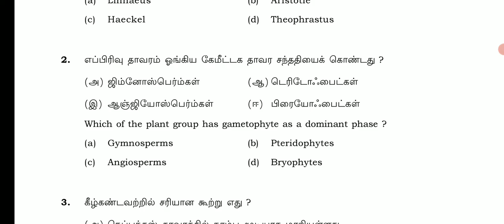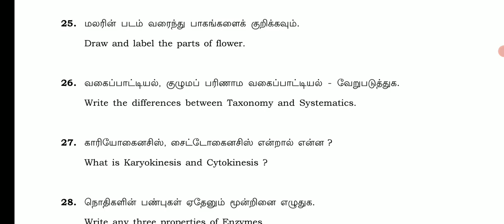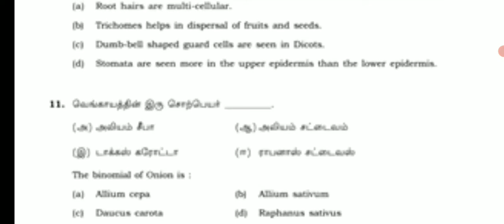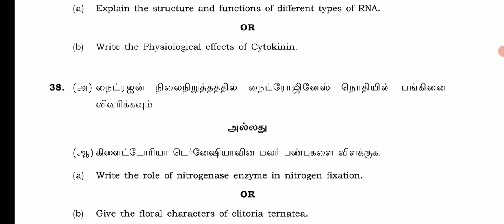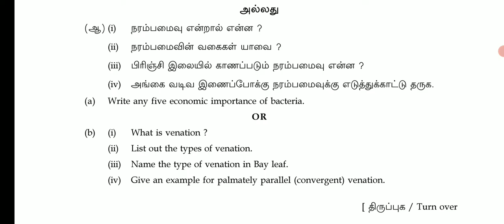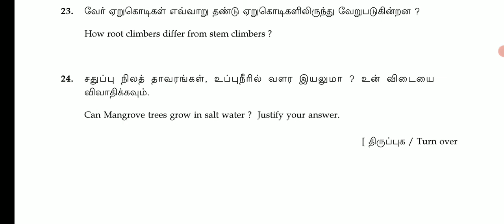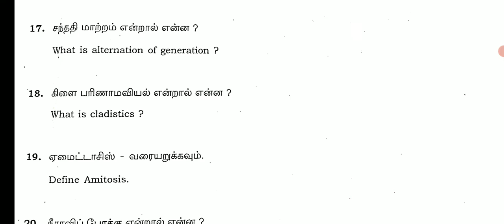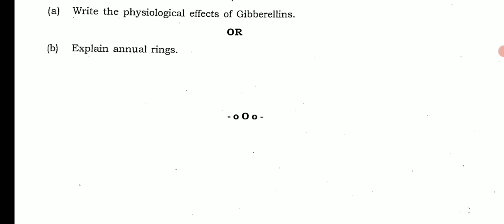11TH STD BOTANY PUBLIC EXAM MARCH- 2023 FIVE YEARS OFFICIAL ORIGINAL QUESTION PAPER II 11TH BOTANY 💯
11TH STD BOTANY PUBLIC EXAM MARCH- 2023 FIVE YEARS OFFICIAL ORIGINAL QUESTION PAPER II 11TH BOTANY 💯
11TH BOTANY PUBLIC EXAM-2023 IMPORTANT 2,3,5 MARKS QUESTION 100% PUBLIC EXAM கேட்கப்படும்வினாக்கள்🔴💯

11TH BOTANY PUBLICEXAM MARCH -2023 OFFICIAL ORIGINAL QUESTION PAPER II 11THBOTANY PUBLIC EXAM MARCH💯

11TH BOTANY PUBLICEXAM MARCH -2023 OFFICIAL ORIGINAL QUESTION PAPER II 11THBOTANY PUBLIC EXAM MARCH💯

11TH  BOTANY PUBLIC EXAM MARCH-2023 OFFICIAL PUBLICEXAM ORIGINAL QUESTIONPAPER 11BOTANY PUBLIC EXAM🔴

11TH BOTANY PUBLIC EXAM MARCH-2023 OFFICIAL ORIGINAL QUESTION PAPER II 11TH STD BOTANY PUBLIC EXAM🔴💯

11TH BIOLOGY PUBLIC EXAM MARCH-2023 IMPORTANT QUESTION BANK II 11TH BIO-ZOOLOGY COMPULSORY 2,3 MARKS
11TH STD BIOLOGY PUBLIC EXAMINATION MARCH-2023 II BIO-ZOOLOGY MOST IMPORTANT FIVE MARK QUESTION BANK

11TH BIOLOGY PUBLICEXAM MARCH-2023 BIO-BOTANY IMPORTANT 2,3,5MARKS QUESTION ANS 100 CONFIRM QUESTION

11TH BIOLOGY PUBLIC EXAM MARCH-2023 IMPORTANT QUESTION BANK II 11TH BIO-BOTANY IMPORTANT 2,3,5MARKS
11TH STD PHYSICS PUBLICEXAM MARCH-2023 OFFICIAL ORIGINAL QUESTION PAPER ANSWER KEY II 11TH PHYSICS
12TH COMPUTER APPLICATION PUBLICEXAM MARCH-2023  ORIGINAL QUESTIONPAPER II 12TH COMPUTER APPLICATION

12TH COMPUTER SCIENCE PUBLIC EXAM MARCH-2023 OFFICIAL ORIGINAL QUESTIONPAPER II 12TH COMPUTERSCIENCE

12THENGLISHFULLANSWERKEYDOWNLOAD DESCRIPTION

12TH TAMIL PUBLICEXAM MARCH- 2023 II 12TH PUBLICEXAM-2023 ORIGINAL OFFICIAL QUESTIONPAPER ANSKEY PDF

12TH TAMIL PUBLICEXAM MARCH- 2023 II 12TH PUBLICEXAM-2023 ORIGINAL OFFICIAL QUESTIONPAPER ANSKEY PDF

12TH TAMIL PUBLICEXAM MARCH- 2023 II 12TH PUBLICEXAM-2023 ORIGINAL OFFICIAL QUESTIONPAPER ANSKEY PDF

11TH TAMIL PUBLIC EXAM MARCH-2023 IMPORTANT QUESTION BANK பொதுத்தேர்வுக்கு 100% கேட்கப்படும் வினாக்கள்

11TH BOTANY PUBLICEXAM-2023 MARCH 01 OFFICIAL ORIGINAL QUESTION & PRACTICALPAPER PRESENTATION BOTANY
11TH STD BOTANY PUBLICEXAM MARCH-2023 IMPORTANT 2,3,5 MARKS QUESTION BANK 70/70 FULL MARK எடுக்கலாம்

11TH STD BOTANY & BIO-BOTANY PUBLIC EXAMINATION MARCH-2023 IMPORTANT QUESTION BANK CHAPTER 1 TO 15💯👍
11 ஆம் வகுப்பு மாணவர்கள் Whats app Gruop la join பண்ணுங்க பொதுத்தேர்வில் அதிக மதிப்பெண் தேர்ச்சி பெற முக்கியமான வழிகாட்டுதல் வழங்கப்படும்.

10TH THIRDREVISIONTEST MARCH-2023 OFFICIAL TIMETABLE TN EDUCATIONDEPARTMENT 38-DISTRICT CEO RELESED

10,11,12TH PUBLIC EXAM-2023 MARCH APRIL OFFICIAL HALLTICKETS RELESED DATE EDUCATION DEPARTMENT ORDER

10TH SCIENCE PRACTICAL EXAMINATION

MaanavanAasiriyarSaravananTelegramGruop

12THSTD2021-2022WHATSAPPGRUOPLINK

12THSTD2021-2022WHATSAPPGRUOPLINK